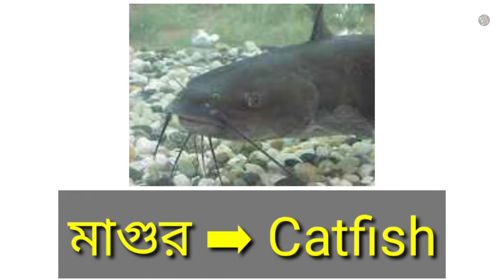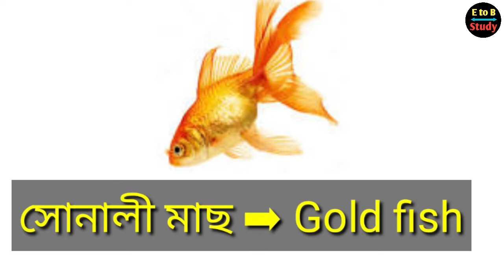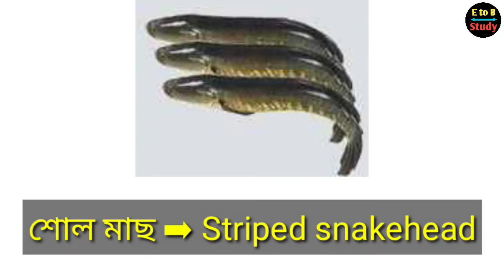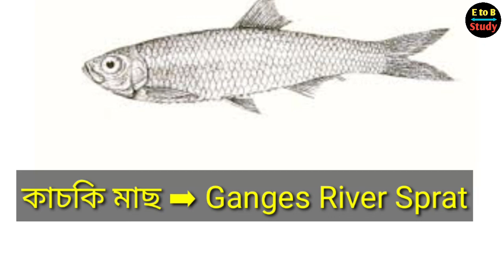Fish Names | মাছ নাম | মাছের নাম | Name | Fish Names English to Bangla | E to B Study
Hello Guys
I Am M. A. Rahaman & You are watching E to B Study Youtube Channel.

In this video Daily Use English Sentences Learn English Speaking Through Bangla to  English Sentences, Phrases, Dialogues in Bengal "those we use in our daily life. So you can also "IMPROVE ENGLISH" your English using all of these sentences.

Names of fish such as Hilsa, Carp, Rui, Golden carp.
English Lessons For Beginners with Bangla
50 Fish names Learn English for beginners common words Full Bangla
English Tutorial
 Basic Bangla to English fish Conversation. This video I am showing how to tell about Bengali Language with English Fish Names.
List of fishes in Bangladesh.

Fish Name in english to bangla with Picture || Baby Vocabulary word || learn english words

Learn all kinds of fish names, English and Bangla meaning and each fish with picture such as Rohu, Chitala Chitala , Wallago Attu, Snakehead Murrel, and Bullseye snakehead, Walking Catfish, Stinging catfish,  etc. all of the necessary and common fish, teach your children the fish vocabulary and let them improve their vocabulary with Necessary Vocabulary Tutorial.

এই ভিডিওটি থেকে তোমরা খুব সহজে বাংলা এবং ইংরেজি উচ্চারণসহ ৩০ টি মাছের নাম শিখতে পারবে।যা তোমাদেরকে ইংরেজি ভাসায় কথা বলতে খুবই সাহায্য করবে।কারন তুমি যত বেশি ইংরেজি শব্দ পারবে তত বেশি ইংরেজি তে ভালো করতে পারবে।
In this videos you can learn easily 30 fishes name with picture bengali to english that help you to speak in english.Because you can some english word, you will be good english fluently.